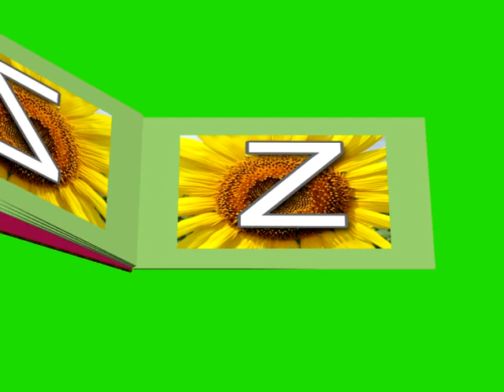Z Name' Z Letter '_Green Screen| Z letter, 16 Effects chroma key Free Animated | no 1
Playlists Link